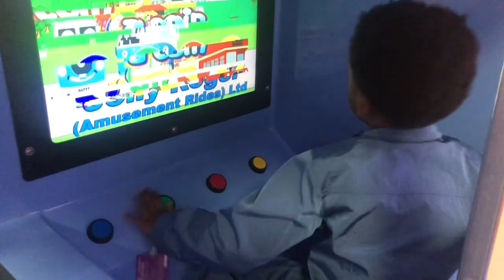WEEKLY VLOG: Church, Chuck E. Cheese, Dream Homes & 80s Super Bowl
Hey Lovelies, this vlog footage was a bit all over but it’s worth it. Enjoyyy!

Instagram & Tiktok: @TheCoachMiah